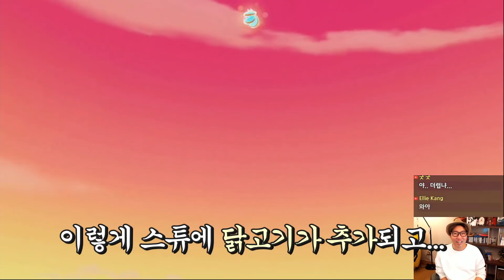슈퍼마리오 오디세이] 대도서관 코믹 실황 17화 - 닌텐도 스위치 독점 갓겜! (Super Mario Odyssey)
*171212 슈퍼마리오 오디세이] 대도서관 코믹 실황 17화 - 닌텐도 스위치 독점 갓겜! (Super Mario Odyssey)

*닌텐도 스위치, 스위치, 슈퍼 마리오 오딧세이, Nintendo, Switch, Super Mario, switch game